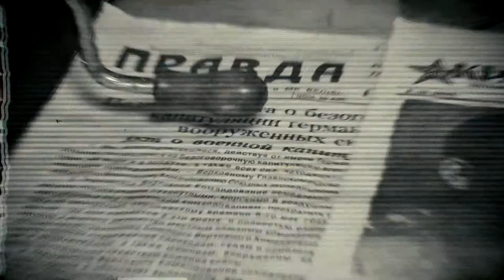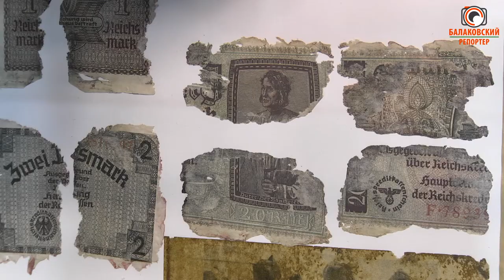История одной находки: средства гигиены немецкого солдата (Выпуск №7)